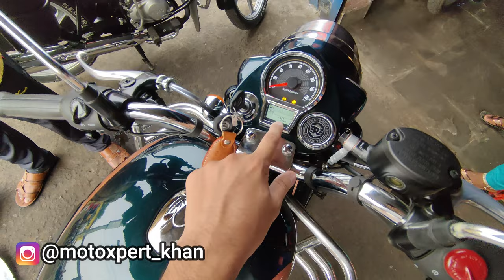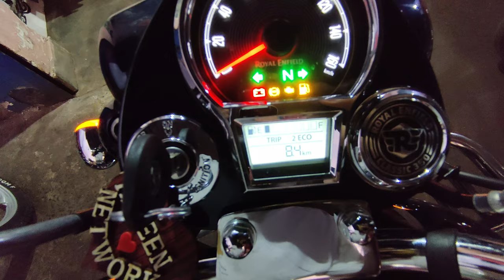BS7 E20! INDORI EXHAUST with Mudflap | Classic 350 Reborn pe Old Classic ki TAIL LIGHT laga di!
NEW BIHAR AUTO MOBILE GIRIDIH
near BUS STAND GIRIDIH